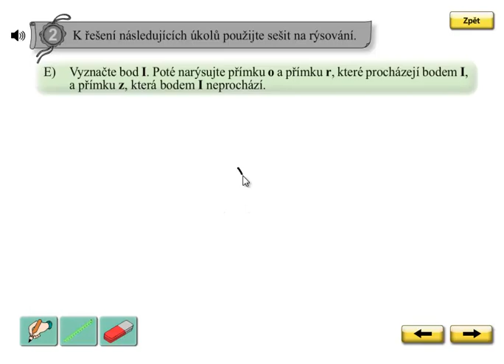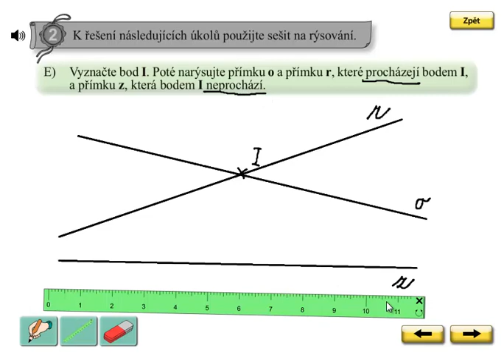Geometrie; Matýskova matematika 5.díl, strana 19, cvičení 2E